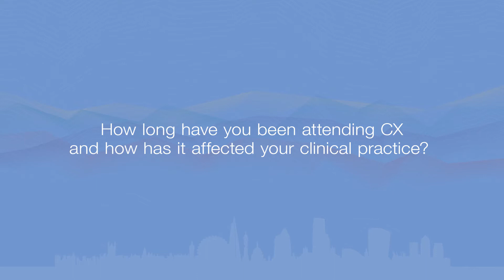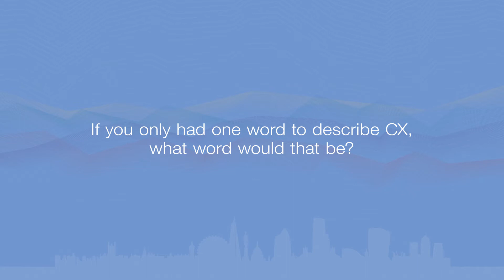Learn more at Charing Cross Symposium | CX Symposium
"One of the great things" about CX, according to CX Faculty member Kathleen Gibson (Bellevue, United States), is that it provides a "global perspective". She says she "learns more and more" every time she attends.